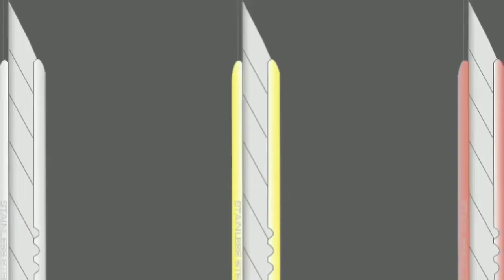أشياء نستخدمها كل يوم دون معرفة فائدتها ! استعمالات خفية !